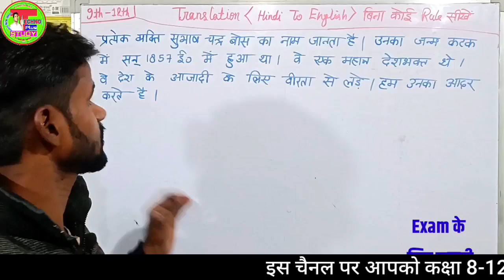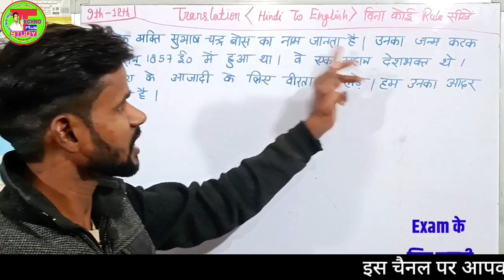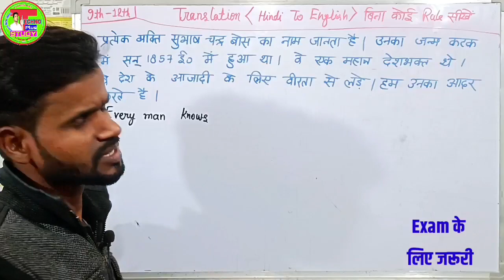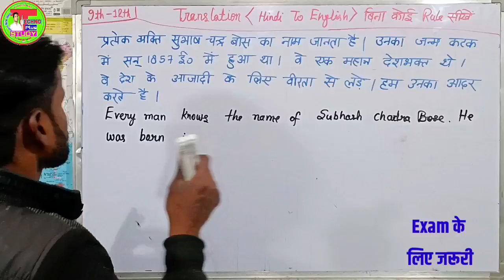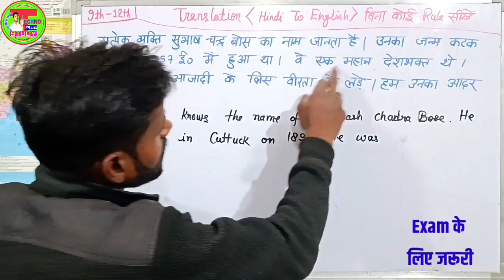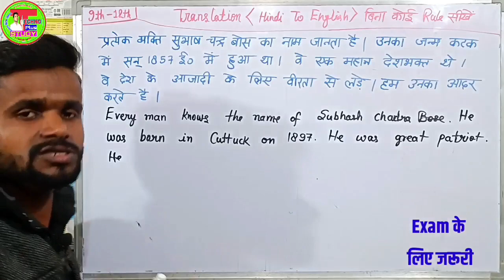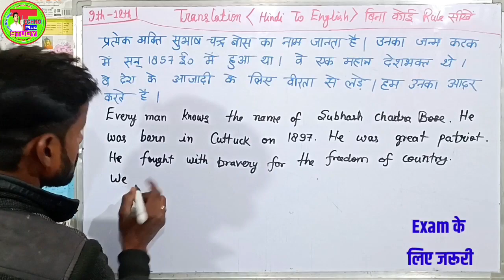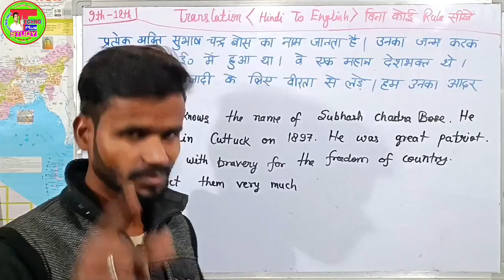धाकड़ Translation|Board Exam के लिए |How To Translate Hindi To English|हिंदी से अंग्रेजी में अनुवाद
धाकड़ Translation | Board Exam के लिए |How To Translate Hindi To English|हिंदी से अंग्रेजी में अनुवाद करे
,,,आज इस विडीओ मे हम कक्षा 9 से 12 तक पेपर के परीक्षा मे आने वाले translation के बारे मे बताने जा रहा हूँ ,जिसे मैं आपके सामने translate करके दिखाऊंगा,,,